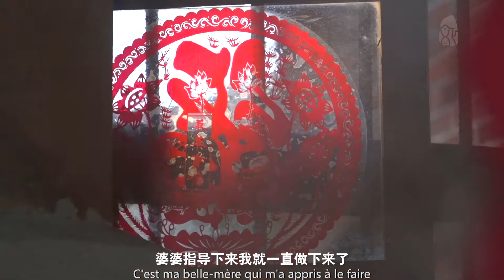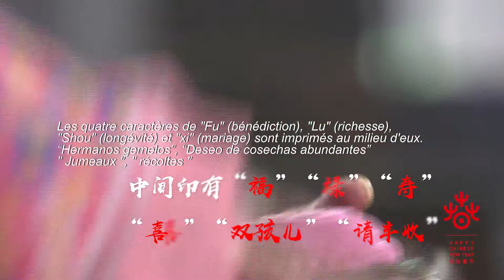福建莆仙红团 Gâteau de riz gluant rouge à Puxian dans le Fujian